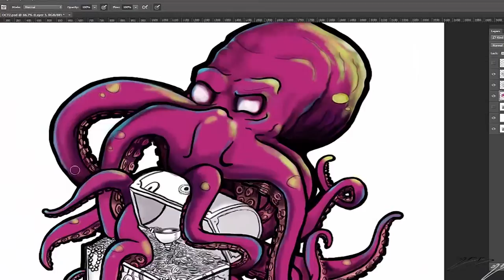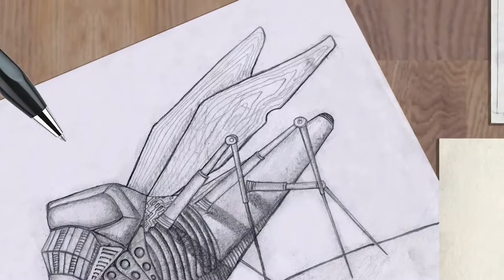art show chen bachar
presentation fro gallery
art of chen bachar